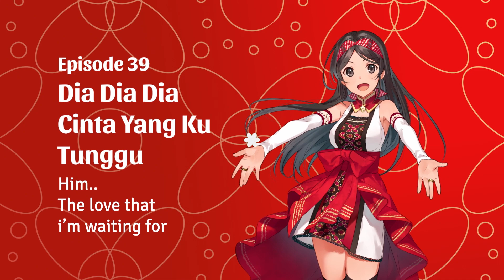Dia | Percaya Sama si Dia? (Vtuber/Episode 39)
Halo, nice to meet you!!  Nama saya Maya Putri dari Indonesia.
Kok si Dia gitu sih :(

Kirim komen juga yaa٩(๑❛ᴗ❛๑)۶*.゜

Keep on supporting me! *.+゜